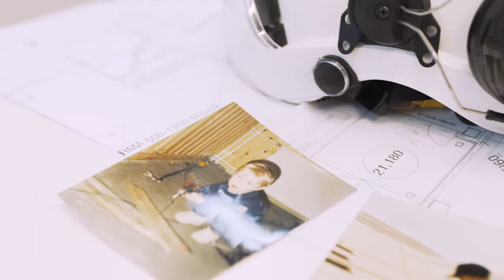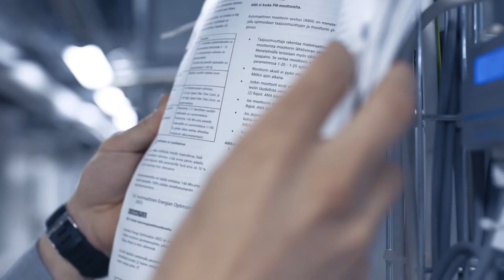MyTech - Rakennustekniikan insinööri Swecolla rakennuttamisen ryhmäpäällikkönä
Rakennustekniikan insinööri Henri Siljander vastaa Swecolla tiiminsä kanssa rakennuttamisprojektien johtamisesta kiinteistöjen omistajien apuna - vahvan teknisen osaamisen lisäksi työssä tarvitaan hyviä sosiaalisia taitoja ja matemaattisia taitoja.